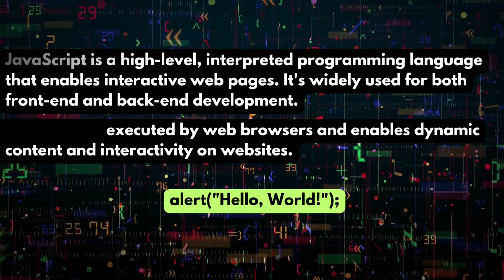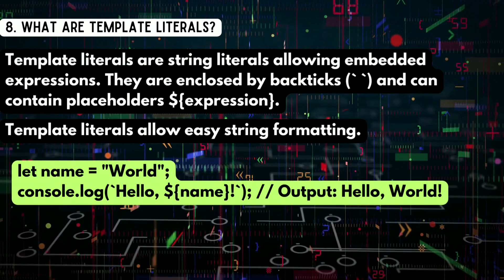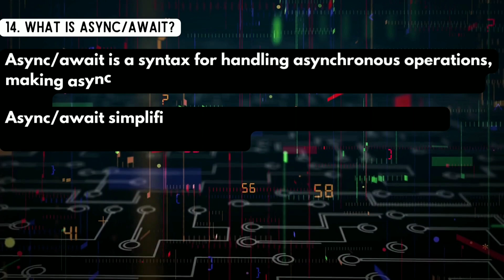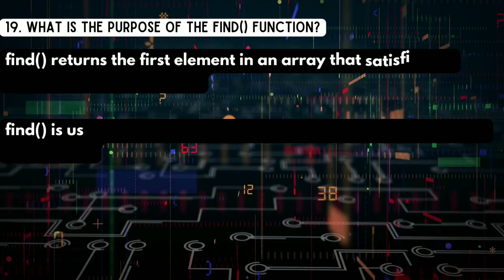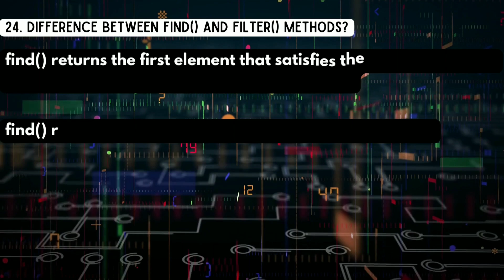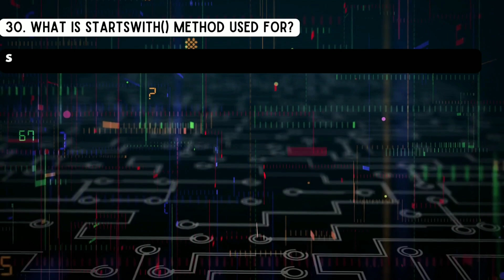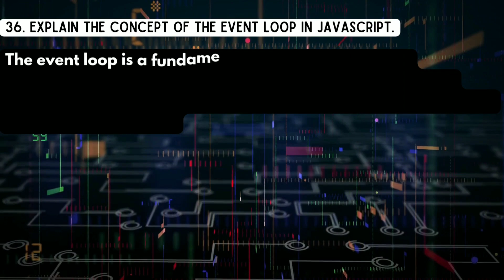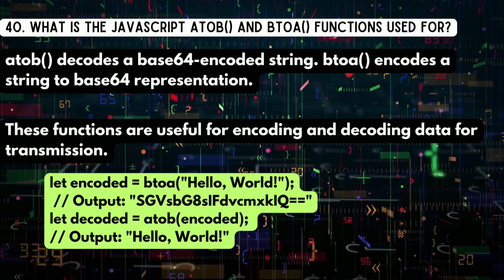Top 40 javascript interview questions and answers | JavaScript interview preparation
Javascript interview questions answers 40

The video titled "Top JavaScript Interview Questions Answers with Examples" provides a comprehensive overview of the most commonly asked interview questions related to JavaScript programming. This video aims to equip viewers with the necessary knowledge and understanding to confidently tackle JavaScript interviews.

The video covers a wide range of topics, including data types, variables, functions, objects, arrays, loops, conditional statements, closures, prototypes, and more.

By watching this video, viewers can gain a solid understanding of these fundamental JavaScript concepts and enhance their problem-solving skills. The provided examples offer practical insights into how these concepts can be applied in real-world scenarios.

Overall, "Top JavaScript Interview Questions Answers with Examples" is an invaluable resource for anyone preparing for a JavaScript job interview or seeking to strengthen their JavaScript knowledge.